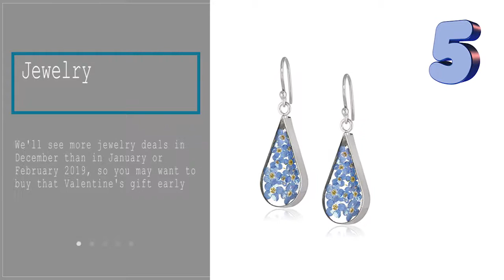Best Things to Buy Before Christmas 2018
***  Best Things to Buy for Christmas
1. Gift Cards
2. Christmas Ornaments
3. Smart TVs
4. Video Games
5. Jewelry